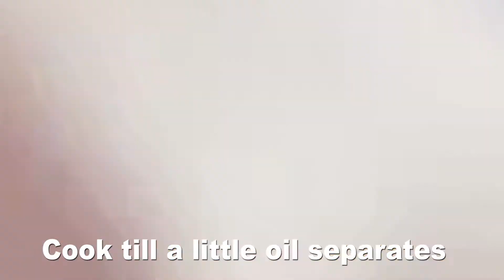Corn Capsicum Malai recipe | Easy Corn recipe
Hello friends,

INGREDIENTS

CORN - 1 CUP (BOILED)
TOMATO - 2 PUREED
GARLIC - 1TSP CHOPPED
BUTTER -1TBS
OIL - 1TSP
FRESH CREAM - 3/4 CUP
SALT - 1/2TSP
HALDI PWD - 1/3 tsp
RED CHILLI PWD - 1/3 tsp
DHANIA PWD - 1/3 TSP
BLACK PEPPER PWD - 1/3 TSP
KASOORI METHI - 1/2TSP

All the products reviewed or shown on this channel are the products which i like to use and suits my skin well. I have not tried to push anyone to buy these products. I recommend products based on my personal experience.